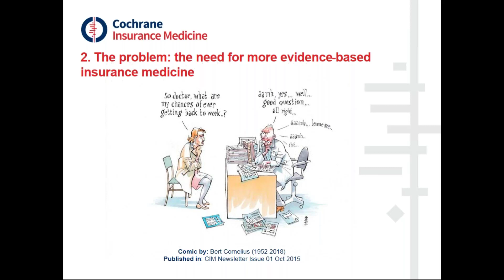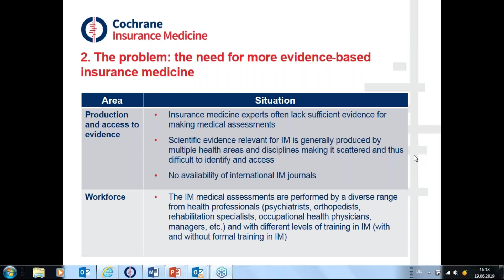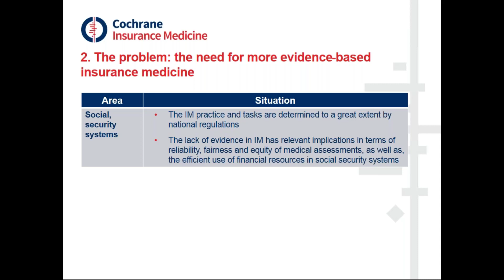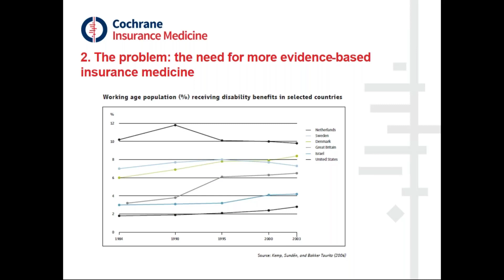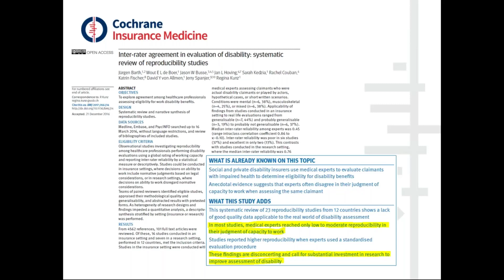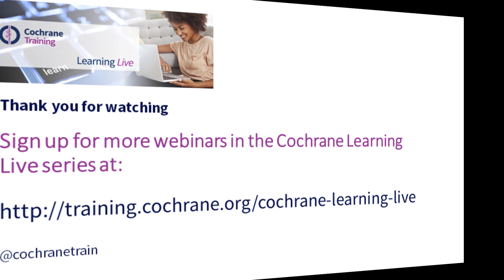Part 2: The problem: the need for more evidence-based insurance medicine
This is the second part of a Cochrane Learning Live webinar on Designing Knowledge Translation Strategies: Using online surveys to identify target audience characteristics and evidence needs.